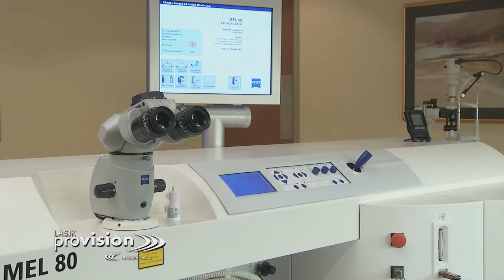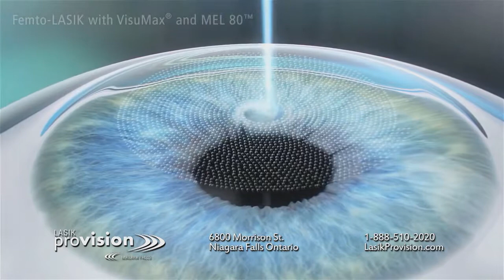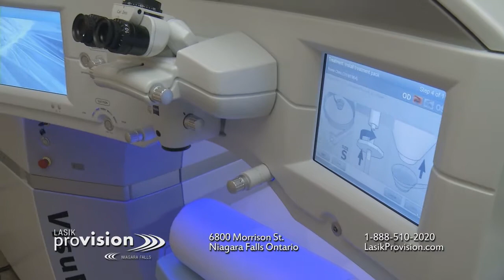Lasik Surgery - Niagara Falls ON - Toronto ON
Laser Eye Surgery Toronto / Niagara Region

Numerous people in today's world are counting on Lasik Eye Surgery rather of using glasses or contacts. It is a one-time treatment that corrects the vision of the client and minimizes the requirement for corrective lenses by accomplishing 20/20 vision. Similar to all surgical treatments, Lasik Eye Surgery does bring some risk, although many clients still opt to go under this procedure. Right here are a couple of facets of the treatment.

Before going through a Lasik Eye procedure, a comprehensive eye exam must be conducted, and the client may be asked to discontinue using contact lenses for approximately two weeks prior to the surgery. During the analysis of the eyes prior to surgery, the physician will determine the moistness of the eyes, pupil size, shape and thickness of the corneas, and any other issues discovered in the eye.

Numbing eye drops are applied to the eyes and some depressants could be given to the client. An eye cosmetic surgeon then starts the treatment by developing a thin flap in the cornea.

Lots of people who have actually gotten this surgery state they can see much better even one day after the procedure and vision will just get much better after even more time of recovery. Things may look much better, there are safety measures doctors wish you to follow after receiving this surgery. Protective sunglasses, a light painkiller, and medicated eye drops could be offered to the patient for recovery.

This procedure is mostly safe, however with all surgical treatments there is threat. There is a possibility after Lasik Eye Surgery that the patient will feel a dryness in their eyes, seeing halos around images and glares, a fluctuating capability to see, difficulty driving at night, and the possibility of the cornea flap getting contaminated.

Lots of people in today's world are turning to Lasik Eye Surgery rather of using contacts or glasses. As with all surgeries, Lasik Eye Surgery does carry some threat, although numerous clients still choose to go under this procedure. Numbing eye drops are used to the eyes and some relaxants could be offered to the client.

Lasik Niagara
Lasik Surgery Niagara
Laser Eye Surgery Niagara
lasik surgeon Niagara
lasik surgeons Niagara

Lasik Toronto
Lasik Surgery Toronto
Laser Eye Surgery Toronto
lasik surgeon Toronto
lasik surgeons Toronto